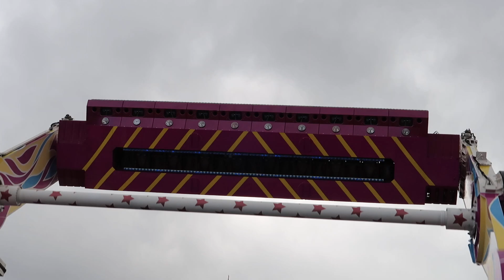Top Spin Fresh - Zehle (Offride) Video Oktoberfest München 2022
Top Spin Fresh von Zehle Offride Video auf dem Oktoberfest / Wiesn in München 2022. HUSS Top Spin Volksfest / Kirmes München 2022.

Fahrpreis: 7,00€